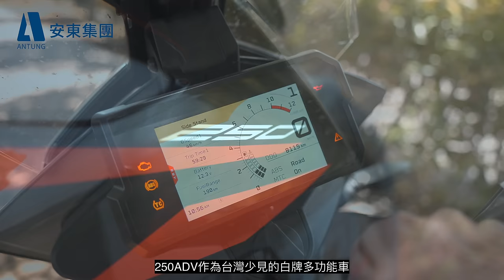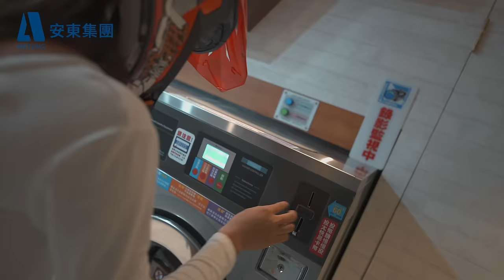中央山脈大縱走2.0，用小路把台灣切開！｜Loot2魯特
距離我上一次切地瓜
時間應該已經是一兩年前了
這一次我們騎著KTM的390ADV以及250ADV
走著小條到不行的路
打算用小徑把台灣切開！

片頭音樂：I'm Gonna Let The Sunshine In Today - Loving Caliber

拍攝器材：
Gopro10
GoPro9
Sony ZV-1
270Pro

騎乘車輛：
KTM 390ADV、250ADV